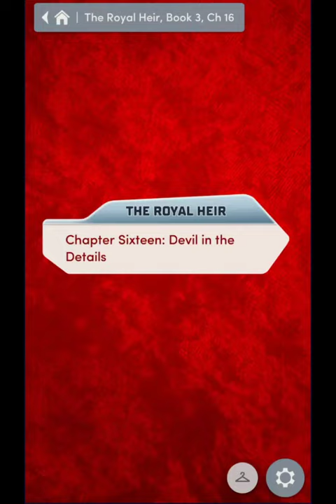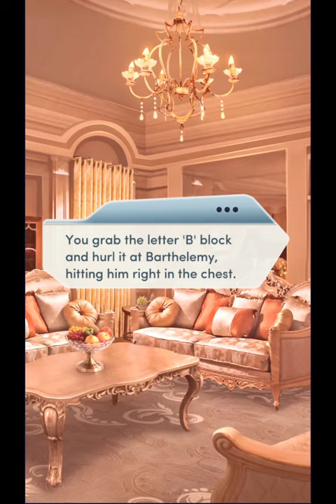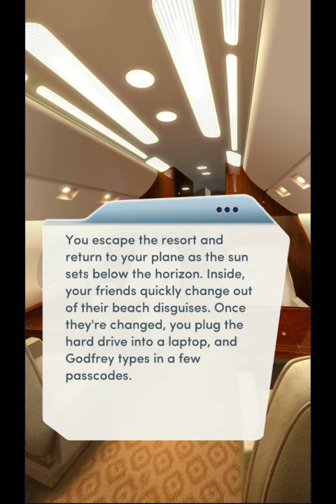Choices: Stories You Play - The Royal Heir Book 3 Chapter 16 Diamonds Used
Devil in the Details
You've made it to Auvernal, but can you get an old enemy's help to save your daughter?

Barthelemy has made a play for the throne... and for custody of your daughter! Can you keep your family together?

The Royal Heir, Book 3 is the sixth book of The Royal Romance series, and the third of The Royal Heir series. It succeeds its first two books, The Royal Heir, Book 1 and The Royal Heir, Book 2.